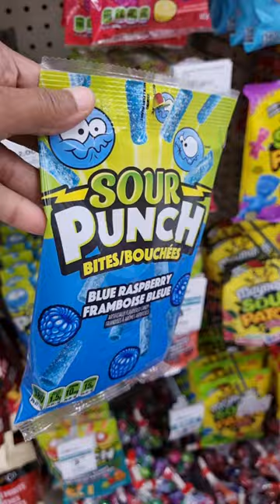Sour Punch Bites Raspberry Flavoured Gummy Candy